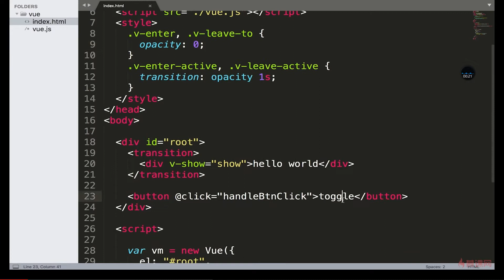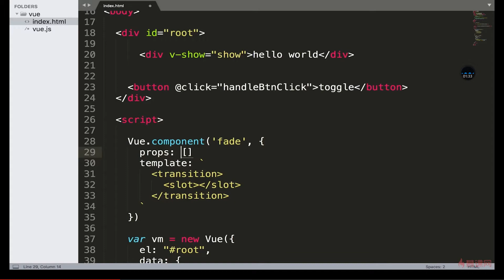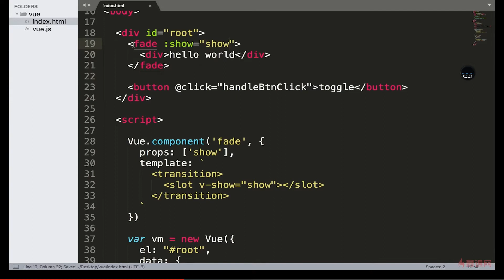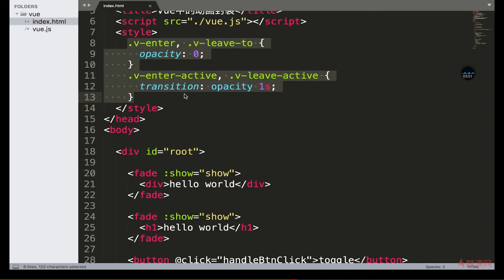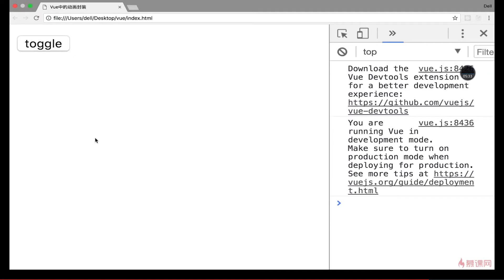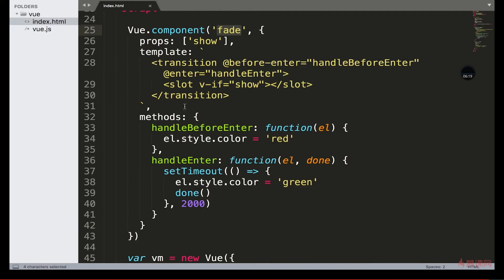5 7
Vue2.5开发去哪儿网App